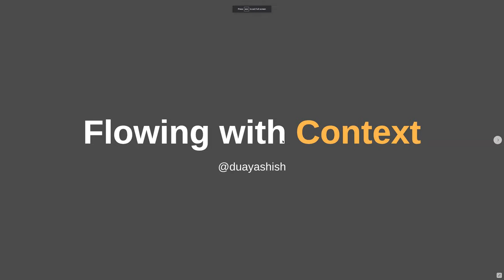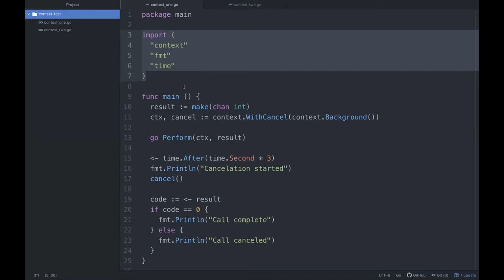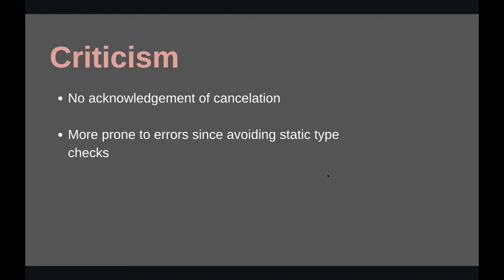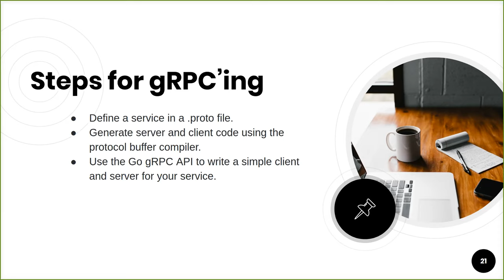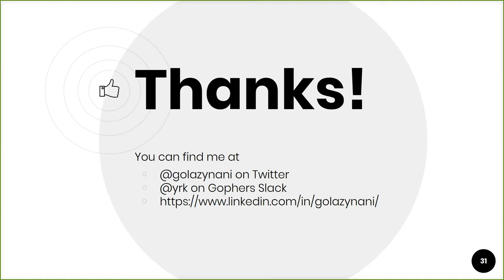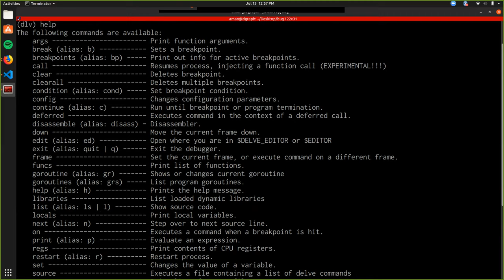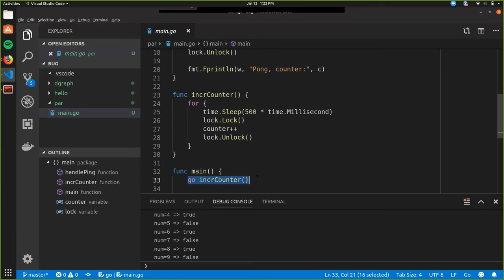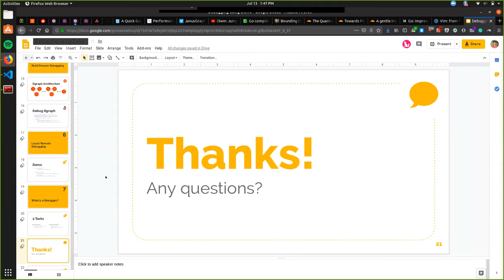Golang BLR Meetup 46 (July 13th 2019) - Contexts, gRPC, Delve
0:00:00 Flowing with Context - by Yashish Dua
1:04:09 Getting Started with gRPC - by Yeshwanth Reddy Karnatakam
1:41:00 Debugging with Delve - by Aman Mangal

Meetup hosted by Squadcast